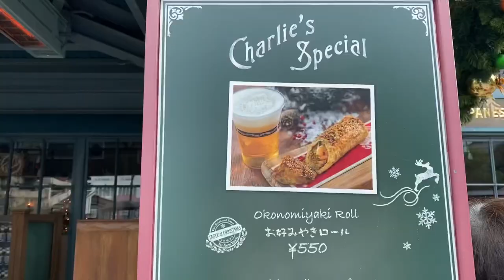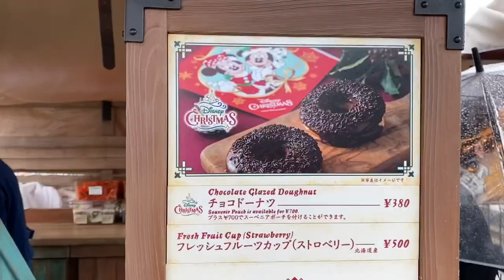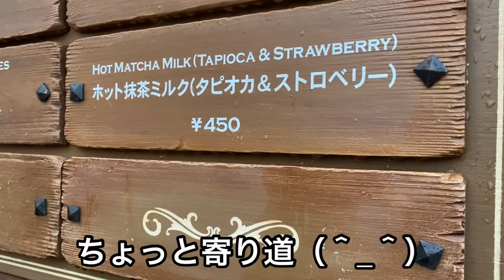【ディズニー】2019クリスマス楽しみました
こんにちは！
大福系女子ゆみまろです‪(  ◜௰◝  ）‬

ステキな夢の国〜〜
来年も沢山行きたいと思います！いぇあ！